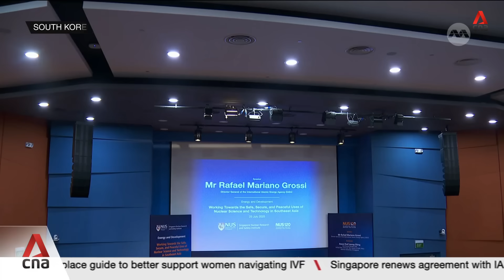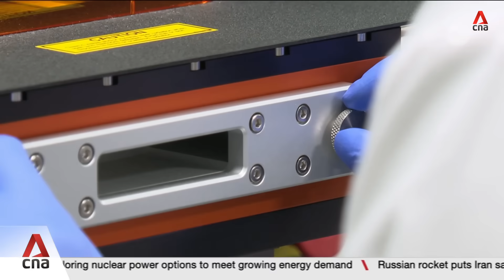Singapore could be most perfect example of a country that needs nuclear energy: IAEA chief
International Atomic Energy Agency chief Rafael Mariano Grossi said Singapore has the potential to possess nuclear energy if it decides to do so. He added that Singapore could be the most perfect example of a country that needs such energy. Mr Grossi was speaking to the media after delivering a public lecture on the safe use of nuclear science. Meanwhile, Singapore will create training programmes to help developing countries build up their nuclear expertise. Minister of Sustainability and the Environment Grace Fu inked the renewed deal with the IAEA today. Eugene Chow reports.